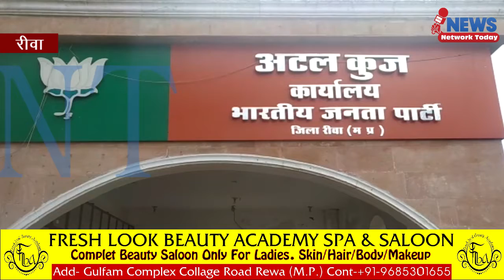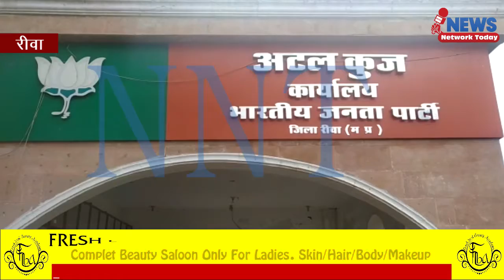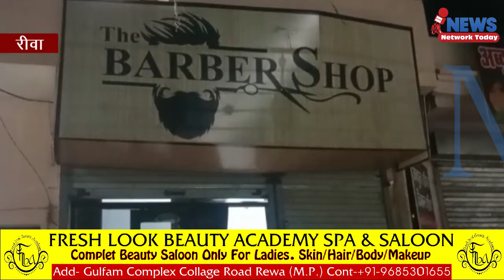X मिलिट्री मैन के साथ मारपीट का आरोपी भारतीय जनता पार्टी से निष्कासित जिला अध्यक्ष ने जारी किया पत्र